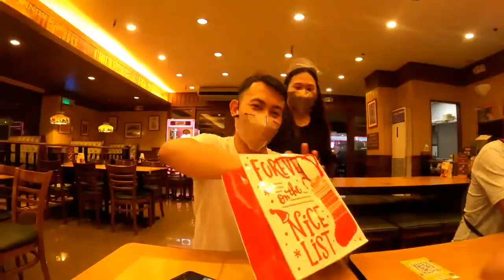JHUN LANG - DALAWA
Happy Birthday Gerald Salamat sa foods at
Happy Birthday Ante tess walang iyakan kainan lang 😁✌